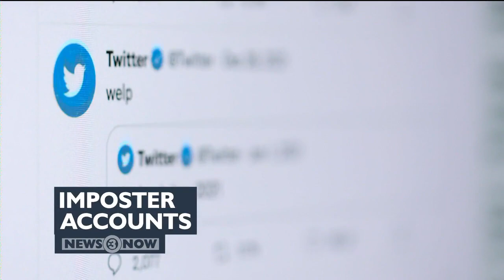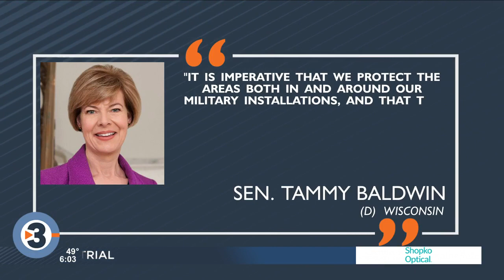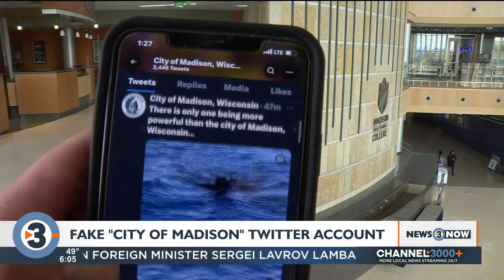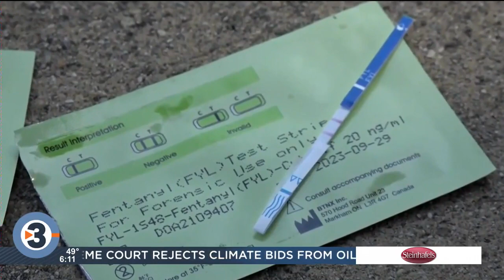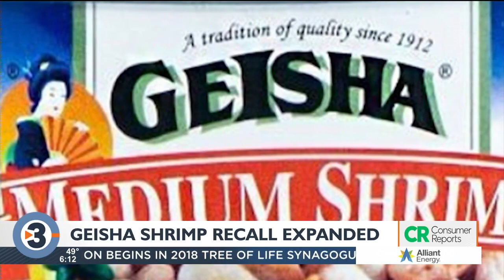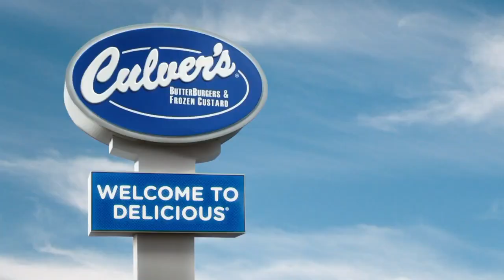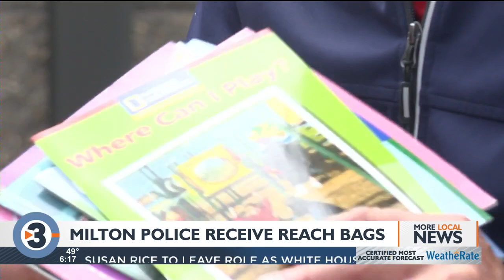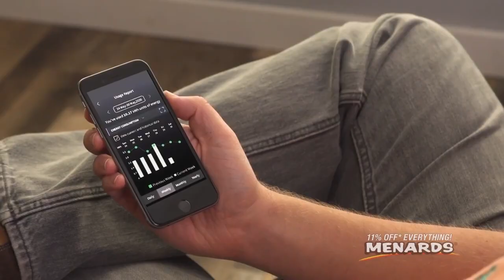News 3 Now at Six: April 24, 2023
Get your Monday, April 24, 2023, evening news update from WISC-TV News 3 Now and Channel3000.com in Madison, Wisconsin.